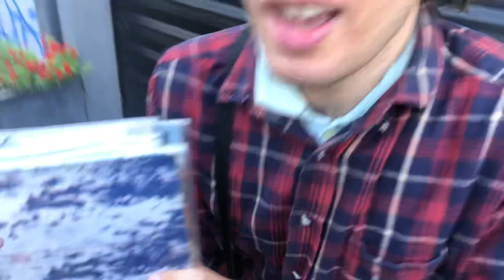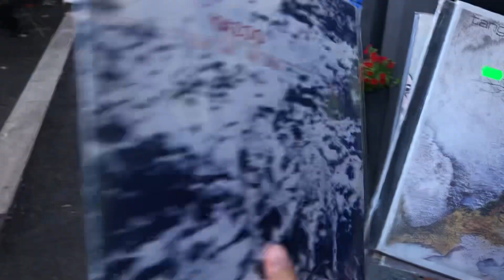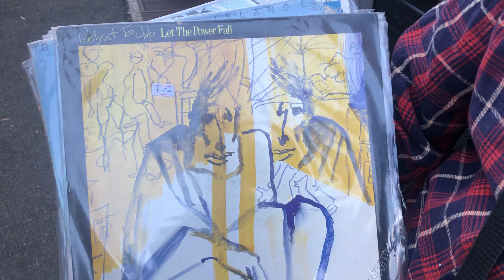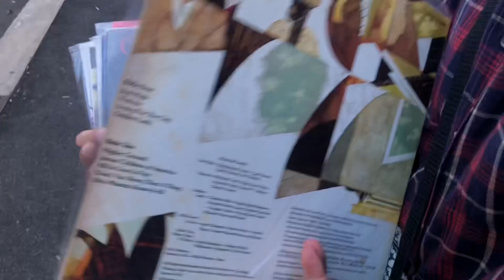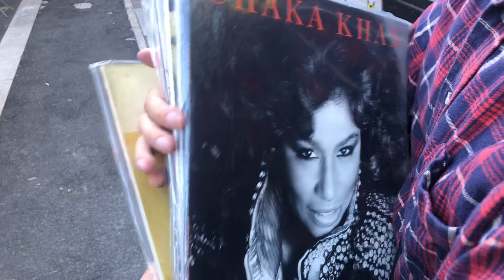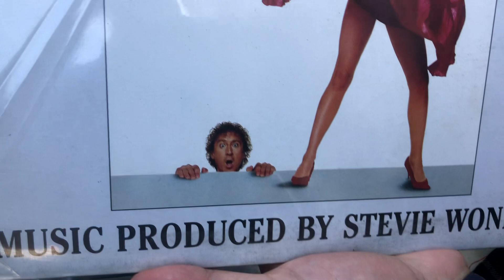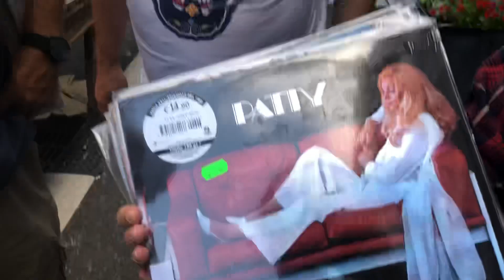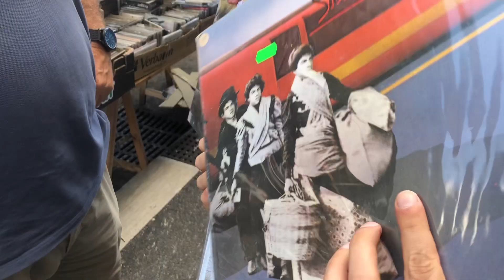Teledurruti - Dischetteria di Porta Portese con Gustavo Tagliaferri